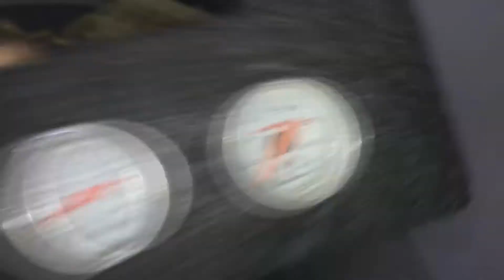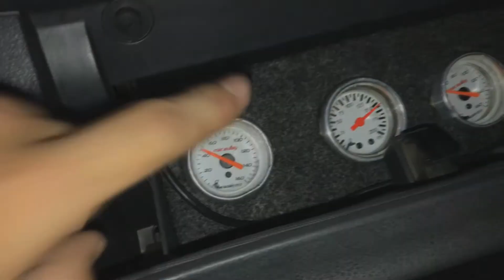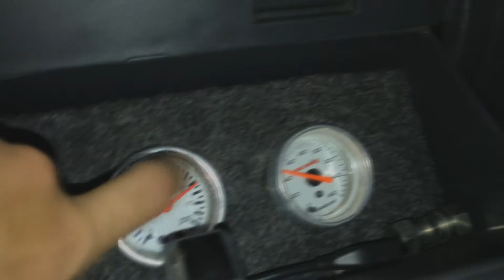Colocando os Manômetros & Vazamento na Suspensão a Ar Resolvido! | Naves Baixas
Snap: iago.milaan

Instagram (Página):  navesbcs

SIGAM LA PARA NÃO PERDEREM NENHUM VÍDEO! TMJ SEMPRE!